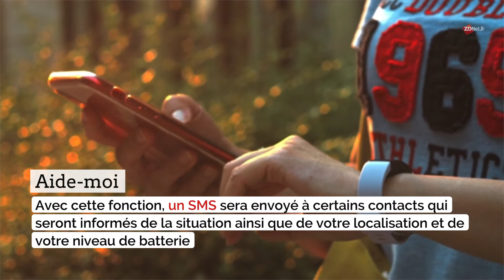Une app mobile française contre le harcèlement de rue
L'objectif de cette application, née à Aix-en-Provence est d'aider rapidement les femmes et hommes qui ne se sentiraient plus en sécurité dans la rue.